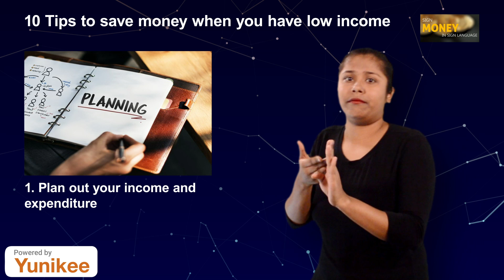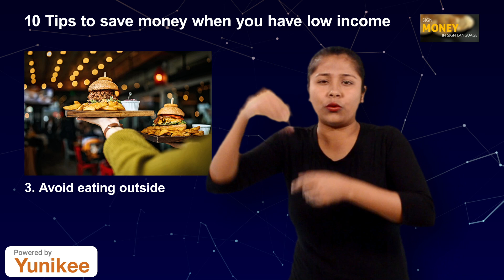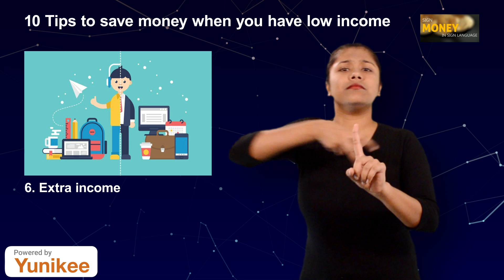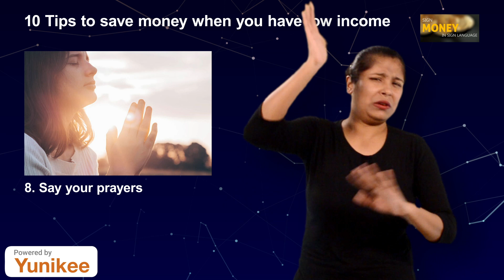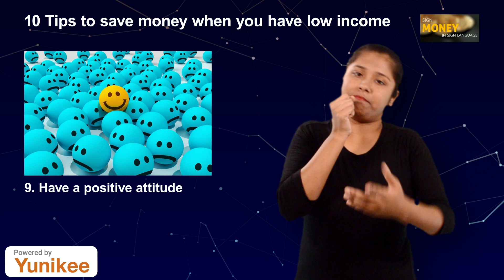10 Tips to save money when you have low income